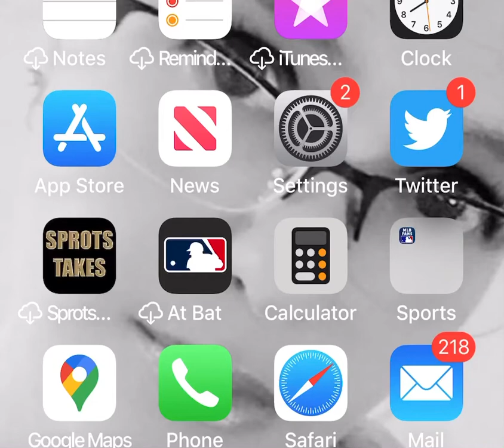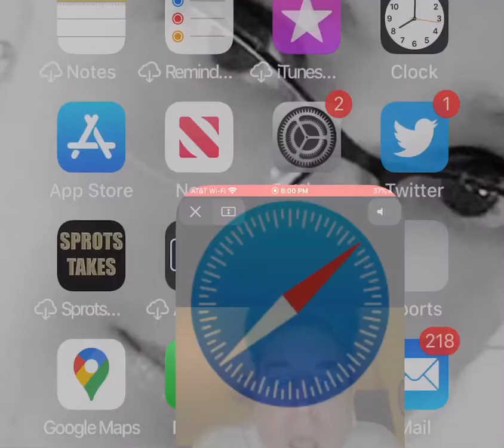Good. Enough.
Probably not good enough.